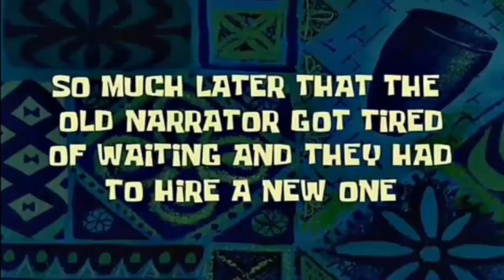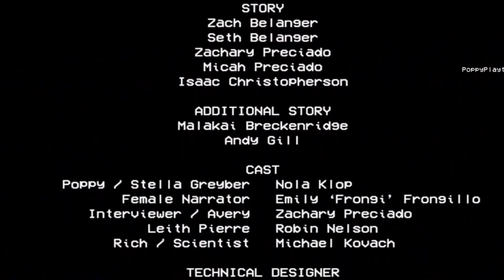Tarde pero jugué Poppy play time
hace cuánto que salió este juego?

al final me recordó a cierto juego con animatrónicos 🥲